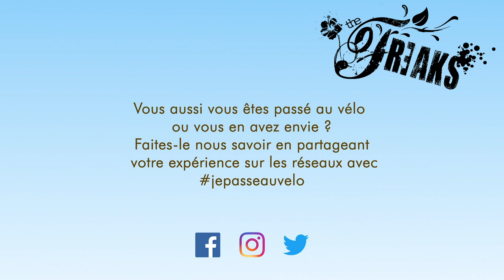On n'est pas arrivé ! Le vélo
Le vélo, c’est facile, pratique, rapide, fluide, moderne quoi. C’est le moins cher aussi. Et c’est le “véhicule propre” par excellence. Bien loin des images que l’on s’en fait trop souvent… Alors on s’y met tous ? Les Français sont motivés : Près d’un sur deux se dit prêt aujourd’hui à passer au vélo pour ses trajets quotidiens. Mais à une condition : pouvoir rouler sur des pistes cyclables sécurisées !